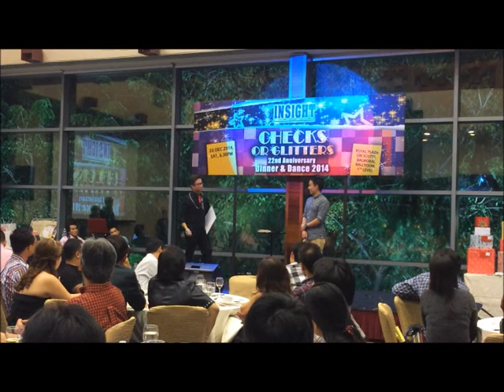Singapore Mentalist Mind Reader Nique Tan - Pet's Name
A segment from one of my last shows of 2014; a very enjoyable and memorable one to perform at.